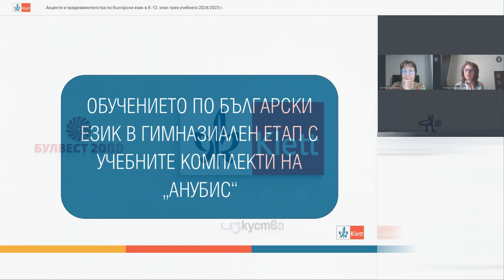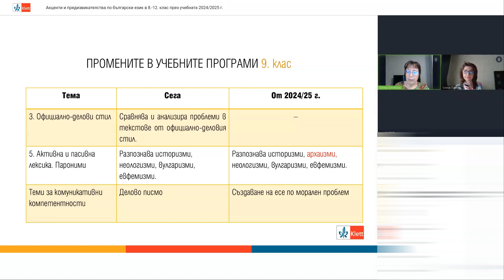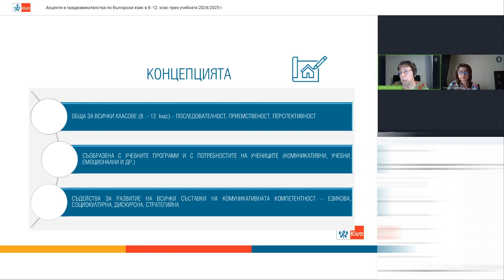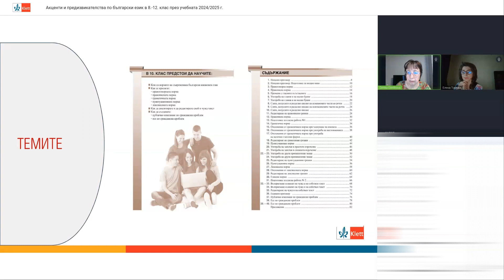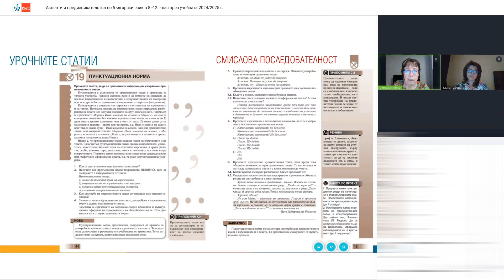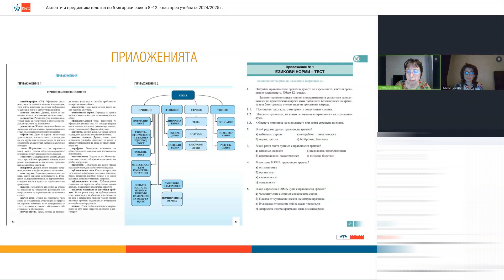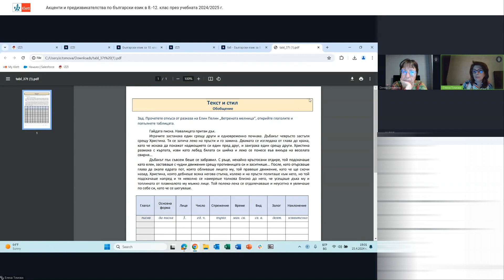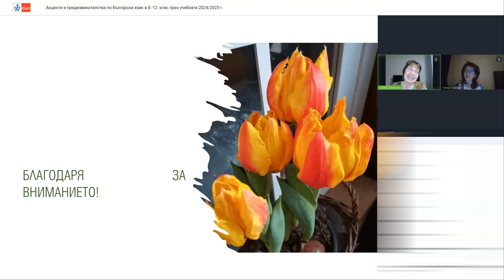Акценти и предизвикателства по български език в 8. - 12. клас през учебната 2024/2025 г.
Лектор: доц. Димка Димитрова